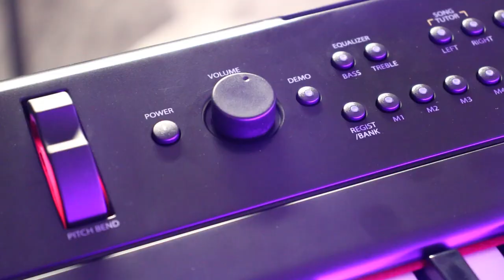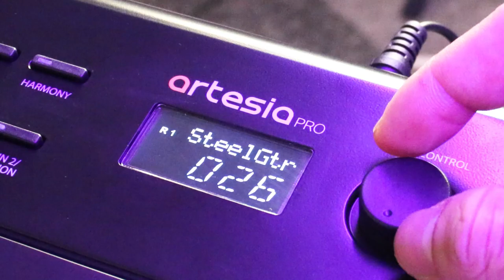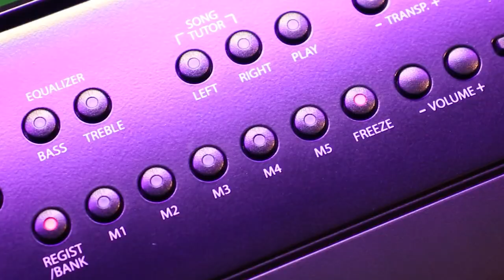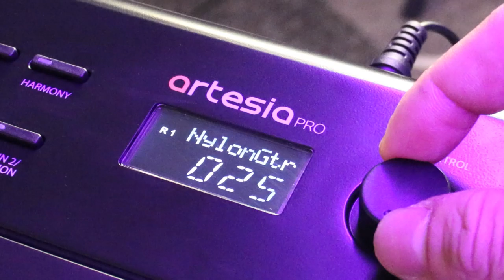Artesia PE88 || ĐẬP THÙNG THỬ CÂY ĐÀN PIANO MỚI 100% GIÁ CHƯA TỚI 8 TRIỆU...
Artesia PE-88 có hơn 130 âm thanh và âm sắc được tích hợp để đảm bảo rằng bạn sẽ không có nhiều lựa chọn khi tạo! Chọn từ các âm thanh khác nhau, từ đại dương cầm âm thanh nổi cổ điển đến các loại organ, synths và string.